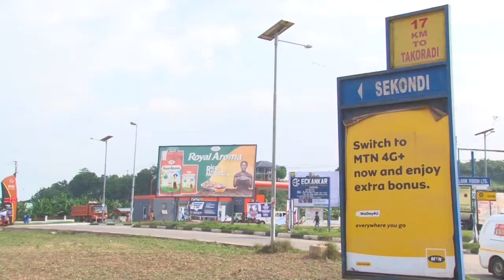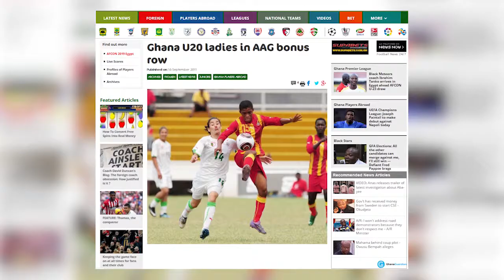Meet the woman changing the face of football coaching - Patience Aggrey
In a sport that is overwhelmingly male-dominated, female colts football coach, Patience Aggrey is working hard to break the sport’s glass ceiling. After 21 years being a coach, TV3's Juliet Bawuah spent a day in Sekondi with the Assamensudu Bayern Munich coach to explore how she continues to defy odds, and challenge convention to hold on to a dream she cherishes.